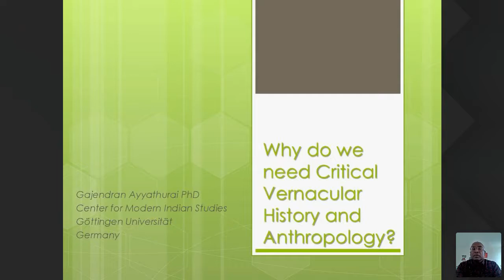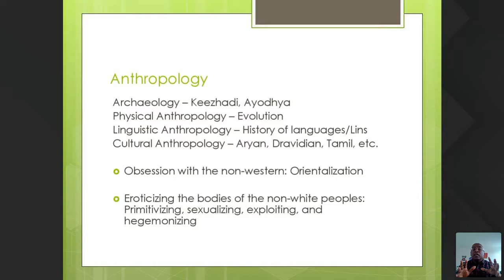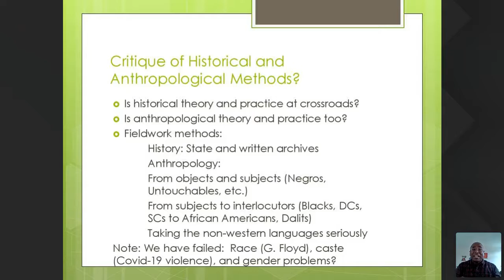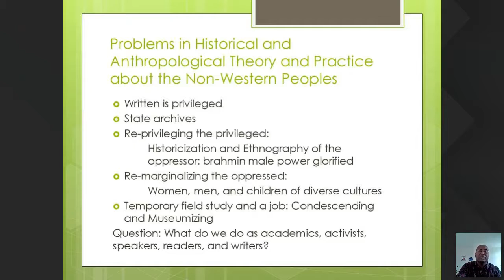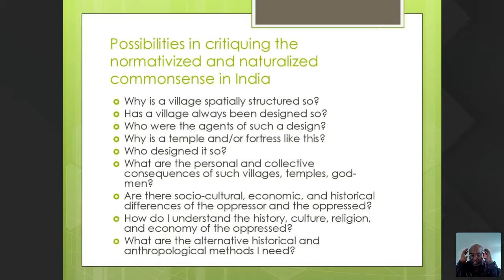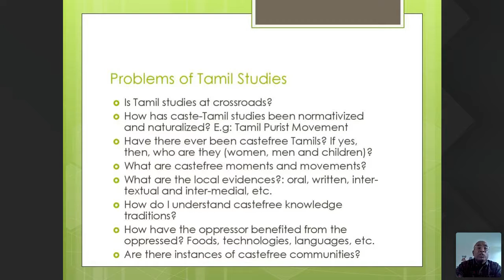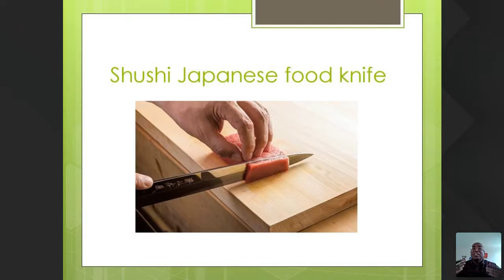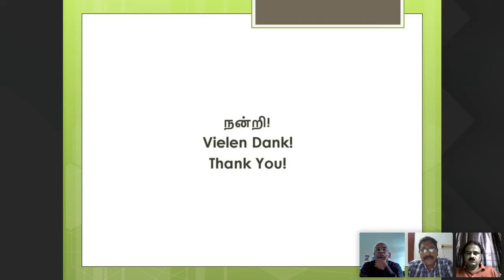LNGC IQAC Dept of History Webinar 07 06 2020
The Internal Quality Assurance Cell of Loganatha Narayanasamy Government College (Autonomous), Ponneri - 601 204 is conducting a series of webinars during the lock down period to keep connected to the teaching fraternity and the students. The topics of webinars are carefully chosen to engage the teachers and students in knowledge sharing and scope for academic deliberations.

We wish to thank the Principal, Staff and Students of our college for the encouragement to conduct these series of webinars as part of the 'Quality Initiatives of IQAC' of our College.